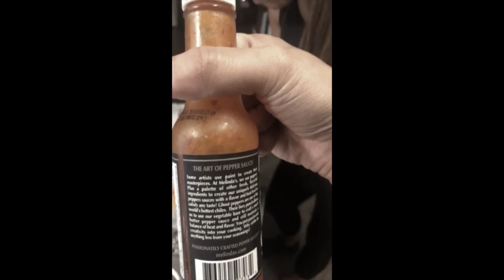OUR MOMS PRANKED US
Decided to do the 100 nugget challenge but ended up with 120 nuggets and 10 burgers... plus one other small surprise.